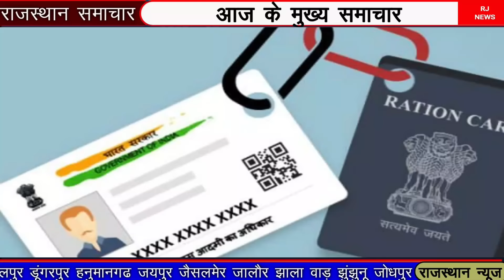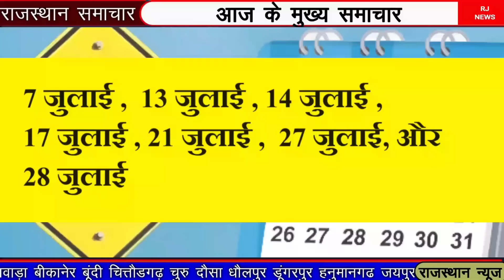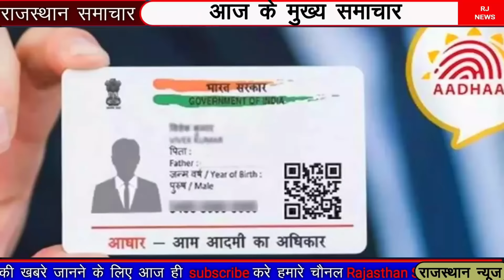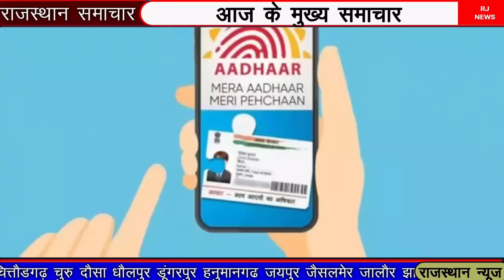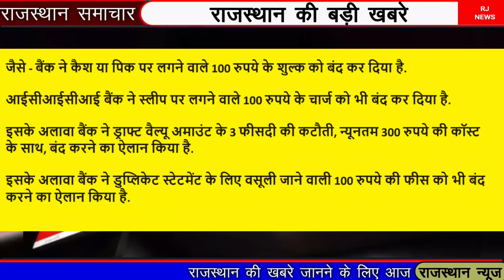1 जुलाई 2024 से राजस्थान मे 10 बदलाव लागू होंगे || नये महीने से 5 ऐलान || Rajasthan samachar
1 जुलाई 2024 से राजस्थान मे 10 बदलाव लागू होंगे || नये महीने से 5 ऐलान || Rajasthan samachar

दोस्तों जुलाई महीने से क्या क्या  बदलाव राजस्थान मे लागू होने वाले है इस विडिओ मे जुलाई महीने के बदलाव ले बारे मे जानने वाले है

1 जुलाई से 10 बदलाव
1 जुलाई 2024 से राजस्थान मे नये नियम लागू
1 जुलाई से सरकार के 5 बड़े फैसले
1 जुलाई 2024 से नये आदेश लागू